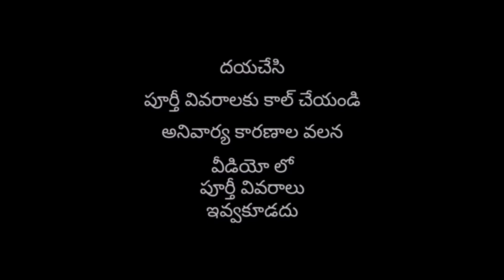Land for sale in west godavari | DTCP LAY OUT IN WEST GODAVARI | Best Land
HAI FRIENDS...

FRIENDS.

AND

GOOD HABITS.

HI FRIENDS...

WELCOME TO. ⛑️⛑️.

WONDERFUL🚀🚀.

AND

WORLD WIDE 🌐🌐.

THIS CHANNEL NAME IS

ANDRA PRADESH

INDIA

EVERY ONE FRIENDS.
RESPECTED TO

YOUR PARENTS...

AND

GOOD HABITS AND
GOOD LIFE

FROM

100% GENUINE.

YouTube music

Video credit

I commons attribution license (re use allowed)

TQ SO MUCH. EVERY ONE AND

WORLD WIDE 🌐...✔️